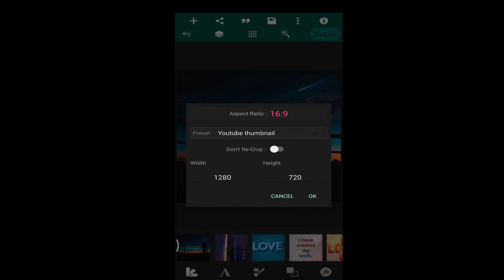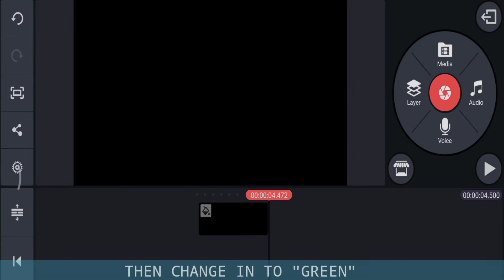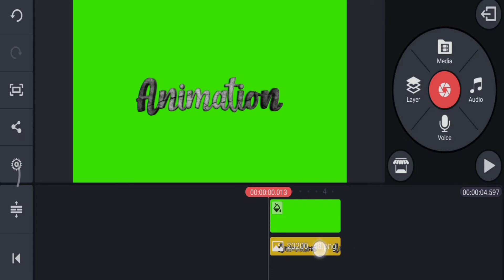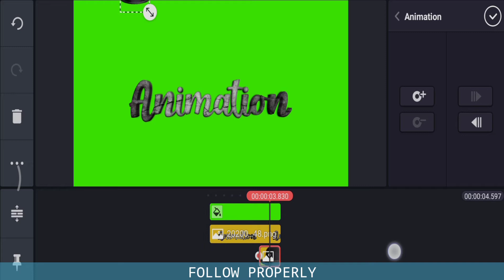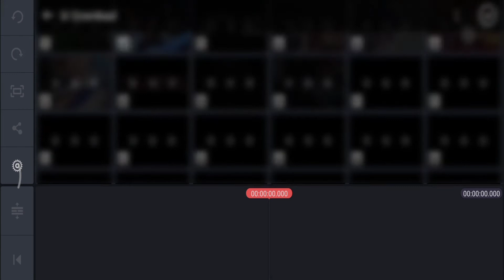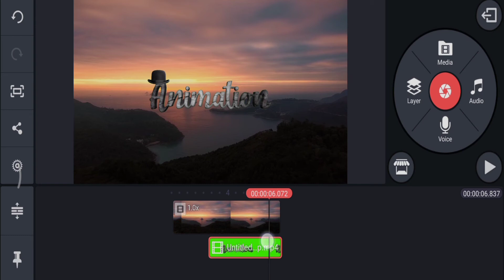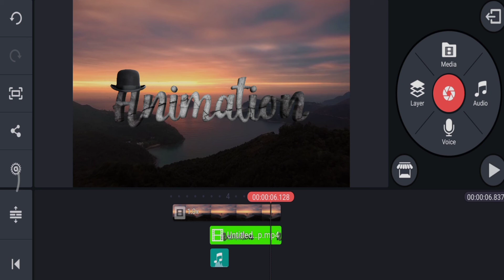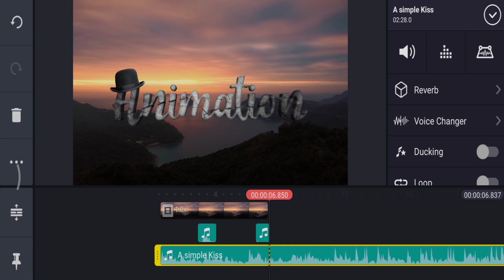MAKE PROFESSIONAL 3D TEXT INTRO || BEN TK TEXT ANIMATION || KINEMASTER TUTORIAL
PUBLISHED SUNDAY 06, 2020
Video Tutorial on how to make 3D text animation , 3D text Effect like Ben Tk.

TEXTOON:
DOWNLOADED IN GOOGLE STORE

"VIDEO TUTORIAL MUSIC BACKGROUND"